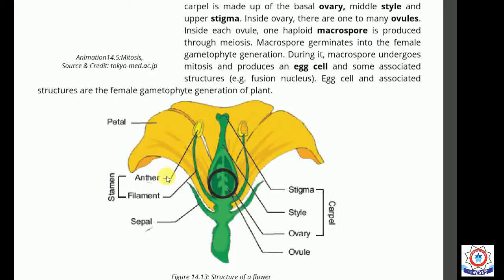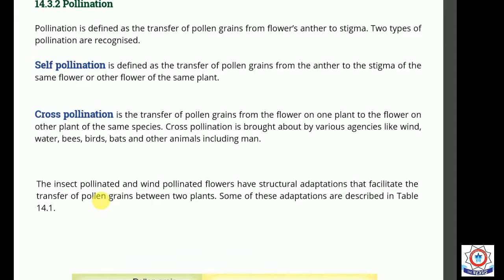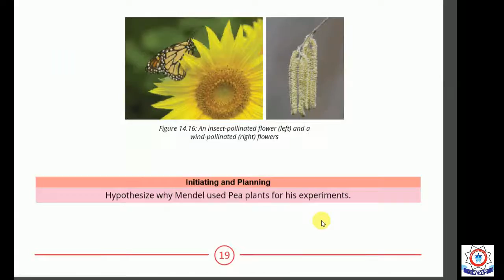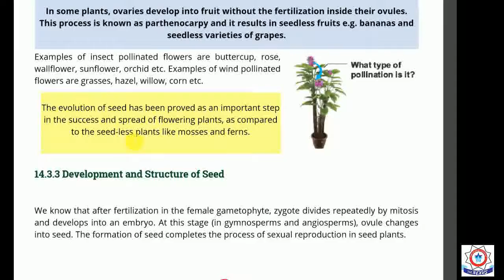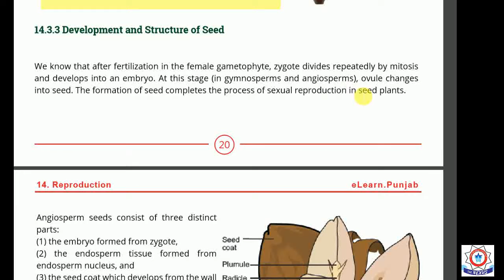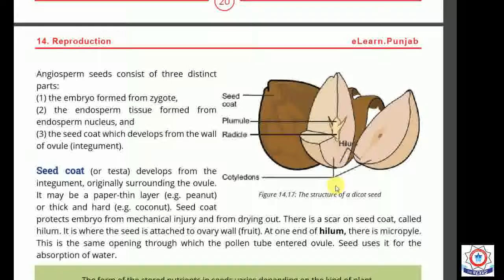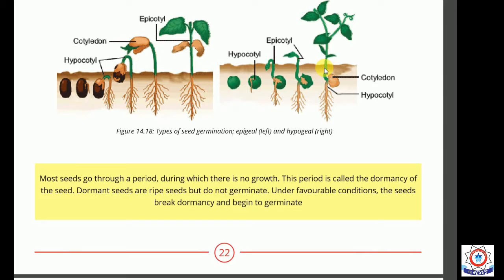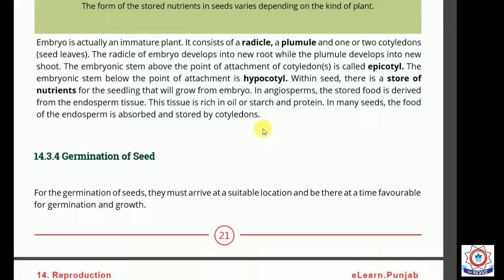10th Class Biology -Lecture 33- Week 11 -Chapter no:14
Chapter no:14
Topic:  Pollination and its types, Structure and development of Seed.

Lecture by: Sir Umar Amin.